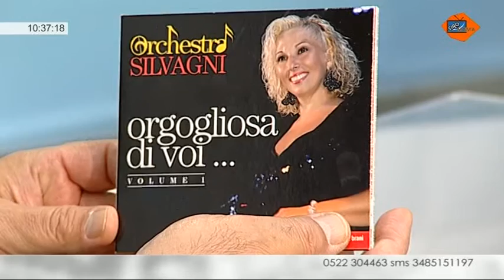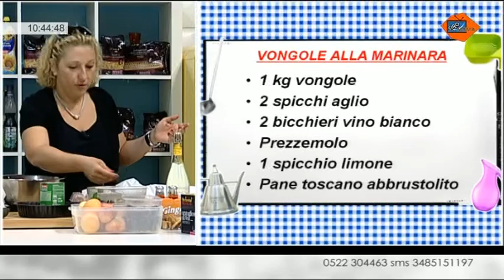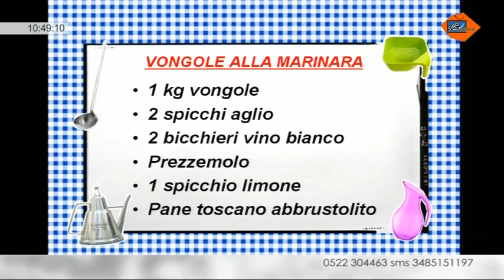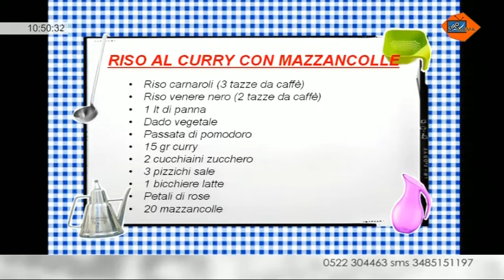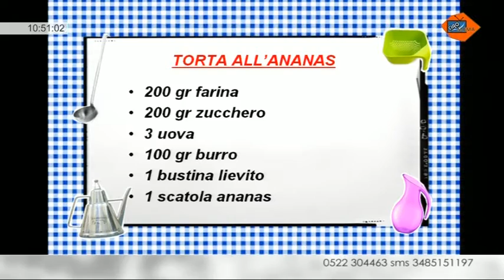1-4 Ciao Mama Telereggio con Vanessa Silvagni e Claudio Vanedola